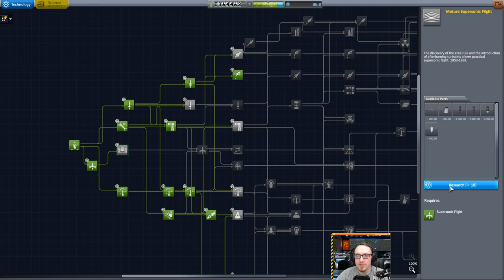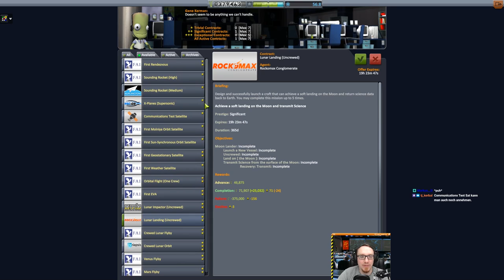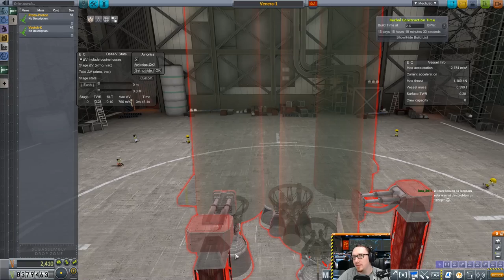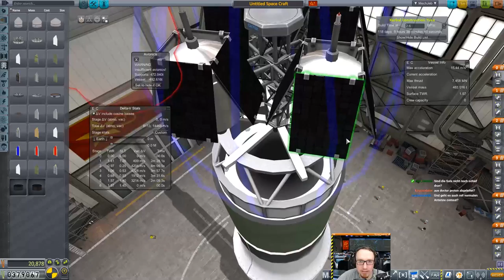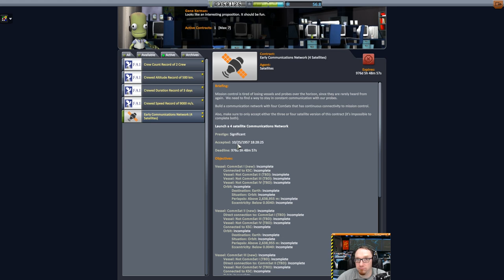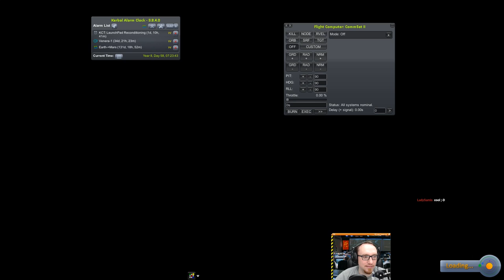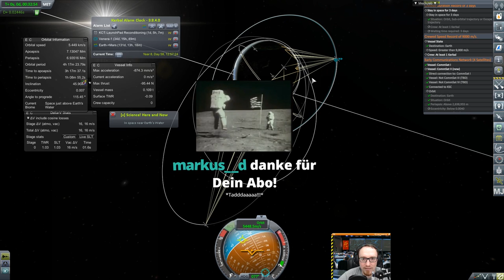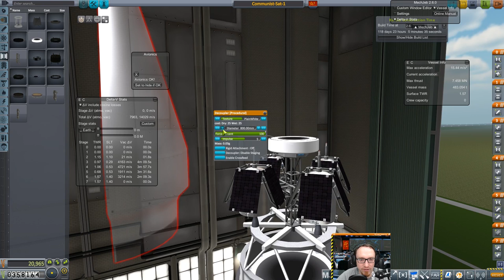[GER] KSP - Real Solar System - Venus FlyBy und das Com(munist) Sat Network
Wir bereiten das erste Kommunikations Sat Netzwerk vor - und machen natürlich einen Venus FlyBy!